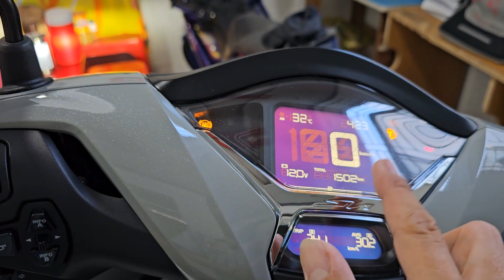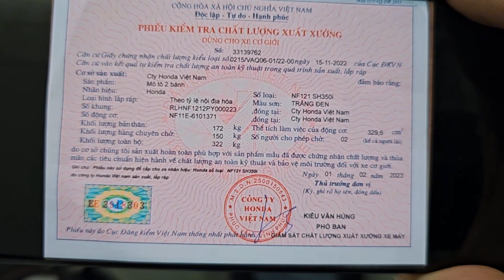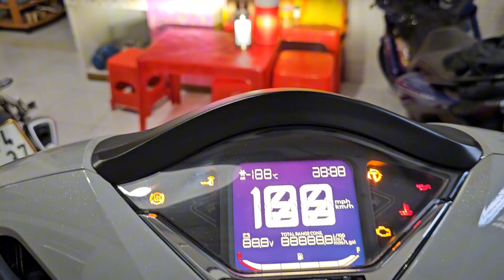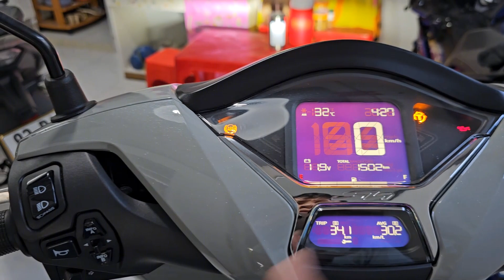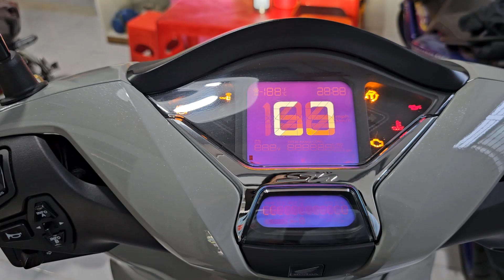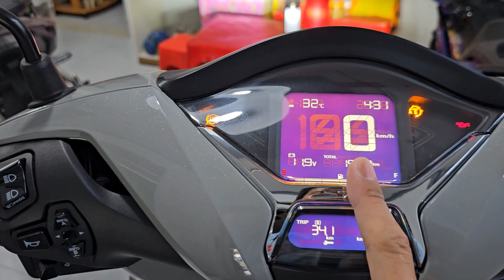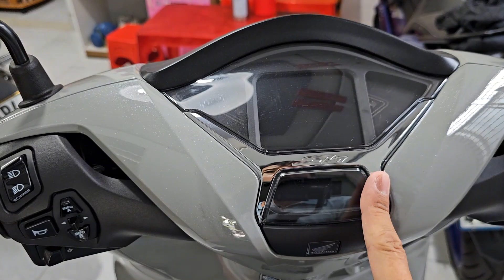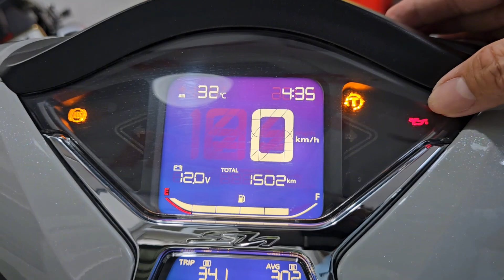SH 350I : chạy Rodai, mới mua xe về thì cần làm gì?